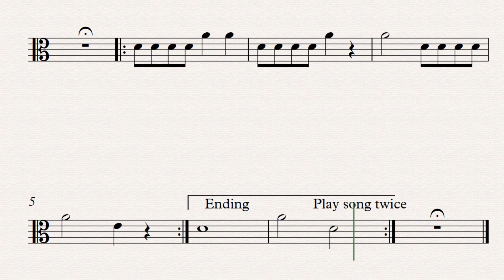__Viola Orange/Purple Belt Songs - Student Canon Part 1 - Yoder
Viola Orange/Purple Belt Songs - Student Canon part 1
Orange Belt = D String Notes
Purple Belt = 4th Finger
Sibelius Video
Yoderstudio.com

This is a melody  for the  "Orange/Purple Belt" level. No notes are marked. Go to Yoderstudio.com for the complete tutorial.